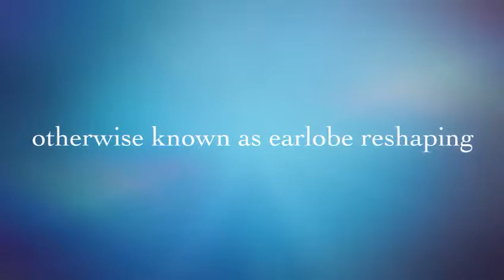Fix Stretched, Torn or Broken Earlobes in Brisbane, Queensland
Very experienced earlobe repair cosmetic doctor - Dr Chi Hong Wong (Fellow of The Australasian College of Cosmetic Surgery). Located on Brisbane North, Queensland

Please make initial consultation to see Dr Wong first, who will assess your earlobes, the quality of the skin, the position in relation to the rest of your face.  He will plan how to repair, reconstruct and reshape your earlobe to fit with the rest of your face.

We will discuss and advise you of potential complications and risks for the procedure and aftercare of the wound, as meticulous sutures are required (both internal sutures + external fine sutures).